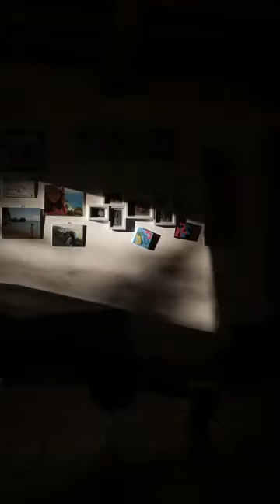TBW BY CRI DELLE 18.30 15/04/2020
PRONTA PER VOI LA FANTASTICA LEZIONE DI TBW DI SUPER CRI, PER CONCLUDERE AL MEGLIO LA GIORNATA, CON IL SORRISO E CON LA GRINTA GIUSTA!!!